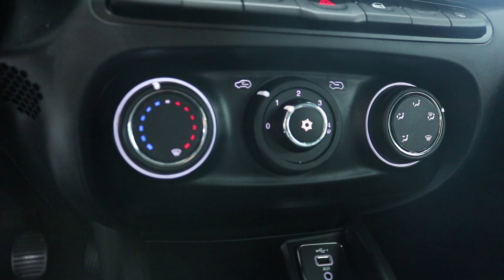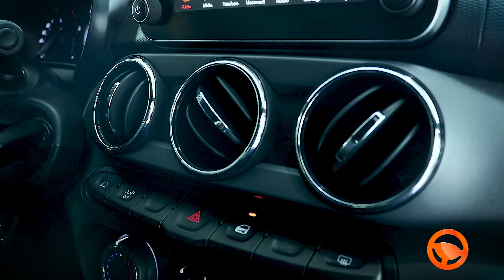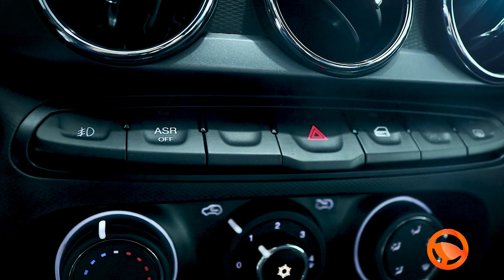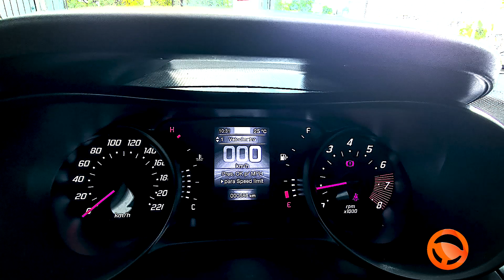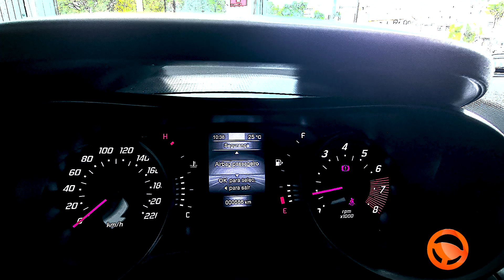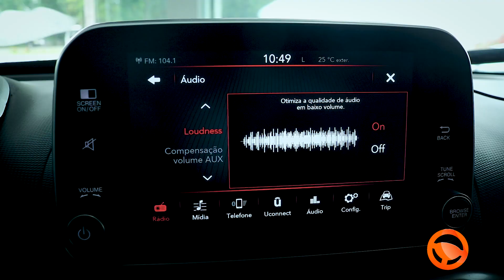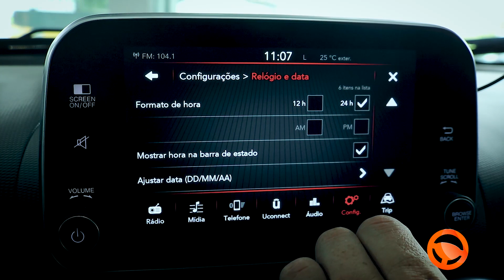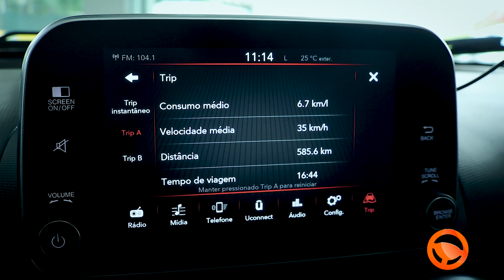Saiba Tudo | FIAT ARGO TREKKING 1.3 MANUAL FLEX 2021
E ai pronto para aprender tudo sobre o FIAT ARGO TREKKING manual?Com Design esportivo até nos pequenos detalhes, tem a essência italiana, a robustez brasileira e um estilo único no segmento.
O o novo logo Fiat também aparece no interior do carro, que possui acabamento impecável e detalhes escurecidos.
Assista até o final e deixe sua opinião sobre o carro.

MAIS DETALHES  | OPCIONAIS:
Acabamento interno preto e detalhes internos exclusivos
Aerofólio traseiro na cor preto brilhante
Alarme antifurto
Alertas de limite de velocidade e manutenção programada
Apoia-pé para o motorista
Ar condicionado
Barras longitudinais no teto
Brake light
Caracterização Trekking (Adesivos no capô, laterais e tampa traseira; faixa do parachoque e logos FIAT em preto)
Central Multimídia UCONNECT de 7" Touchscreen com Android Auto e Apple Car Play, Bluetooth, entradas USB (2) e Sistema de reconhecimento de voz; Segunda porta USB
Chave canivete com telecomando para abertura das portas, vidros e porta-malas
Check quadro de instrumentos (Welcome Moving)
Cintos de segurança traseiros (laterais e central) retráteis de 3 pontos
Computador de Bordo (distância, consumo médio, consumo instantâneo, autonomia, velocidade média e tempo de percurso)
Desembaçador do vidro traseiro temporizado
Direção elétrica progressiva
Drive by Wire (Controle eletrônico da aceleração)
ESC (Controle de Estabilidade)
ESS (Sinalização de frenagem de emergência)
Encosto de cabeça traseiro central
Espelho no para-sol lados motorista e passageiro
Gancho universal para fixação cadeira criança (Isofix)
HCSS (Sistema de partida a frio sem tanque auxiliar de gasolina)
HSD (High Safety Drive) - Airbag duplo (motorista e passageiro) e Freios ABS com EBD
Hill Holder (sistema ativo freio com controle eletrônico que auxilia nas arrancadas do ve ículo em subida)
Iluminação do porta-malas
LED Design
Lane Change (Função auxiliar para acionamento das setas indicando trocas de faixa)
Limpador e lavador dos vidros dianteiro e traseiro com intermitência
Logotipos Fiat escurecidos
Maior altura em relação ao solo
Molduras nas caixas de roda
Novo motor Firefly 1.3 8V Flex
Painel com acabamento específico
Parachoque traseiro e ponteira (cor exclusiva) do escapamento origem HGT
Pintura Bicolor (Teto, aerofólio traseiro e retrovisores externos na cor preta)
Predisposição para rádio (2 alto-falantes dianteiros, 2 alto-falantes traseiros, 2 tweete rs e antena)
Quadro de instrumentos 3,5" multifuncional com relógio digital, calendário e informações do veículo em TFT personalizável
Retrovisores externos elétricos com sistema Tilt Down + setas de direção integradas
Rodas de aço estampado 5.5 x 15" e calotas integrais com cor exclusiva + Pneus de uso mi sto ATR 205/60 R15
Sensor de estacionamento traseiro com visualizador gráfico
Sistema de monitoramento de pressão dos pneus
TC (Controle de Tração)
Tecidos dos bancos exclusivos com costura exclusiva (laranja)
Tomada 12V
Travas elétricas (Travamento automático a 20 km/h, indicador de portas abertas, luz inter na com temporizador e tampa do combustível)
Vidros elétricos dianteiros e traseiros com one touch e antiesmagamento
Volante com comandos de rádio e telefone
Volante com regulagem de altura